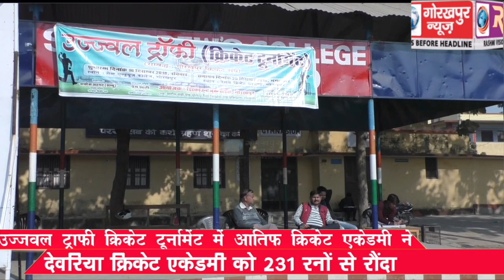उज्जवल ट्राफी क्रिकेट टूर्नामेंट में आतिफ क्रिकेट एकेडमी ने देवरिया क्रिकेट एकेडमी को 231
उज्जवल ट्राफी क्रिकेट टूर्नामेंट में आतिफ क्रिकेट एकेडमी ने देवरिया क्रिकेट एकेडमी को 231 रनों से रौंदा।